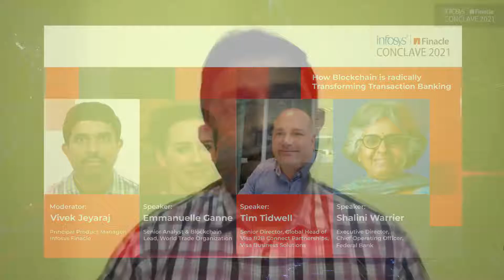How Blockchain is radically Transforming Transaction Banking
Increasing numbers of banks and global corporates have grasped the fact that digitization and commercialization of blockchain can unlock massive profits through huge efficiencies, cost savings and new revenue streams. Learn how end to end digitization of trade finance is creating a more paperless, efficient future for trade and supply chain finance with blockchain, with a focus on two global initiatives.
- Industry first blockchain-linked company - an initiative that is set to transform the face of trade and supply chain finance starting in India, with the entire ecosystem working in synergy on a single network platform. The live network is estimated to cover 85% of trade originating from India and will help cut timeframes in trade and supply-chain financing, making it more transparent, secure and less risk-based.
- VISA B2B Connect - a multilateral payments network that is enabling seamless business-to-business cross border transactions directly between banks connected on the network for a great payment experience.
The senior leaders featured, share their thoughts, live use cases, best practices and insights, from their unique blockchain journey.
Emmanuelle Ganne, Senior Analyst & Blockchain Lead, Word Trade Organization
Timothy P. Tidwell, Global Head of Payments, Visa B2B Connect
Shalini Warrier, Chief Operating Officer, Federal Bank
Moderator  - Vivek Jeyaraj, Principal Product Manager, Infosys Finacle